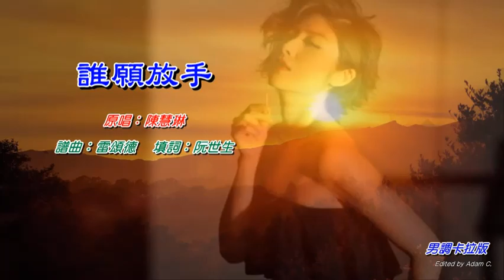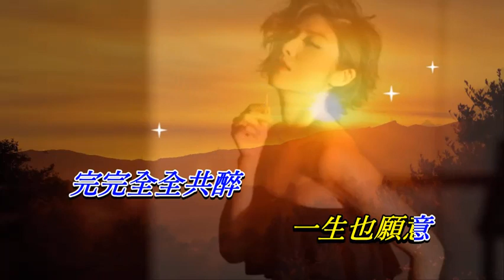誰願放手〈男調卡拉版〉